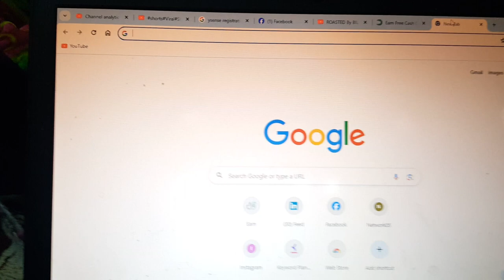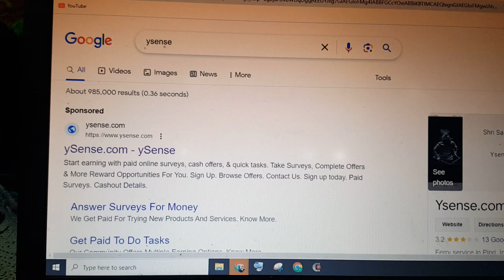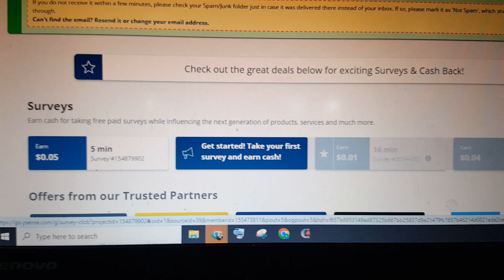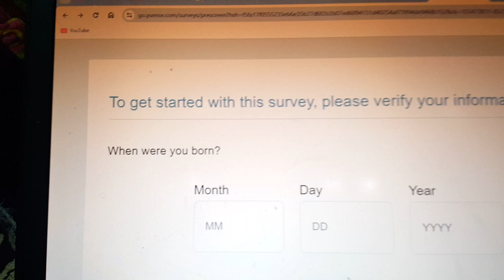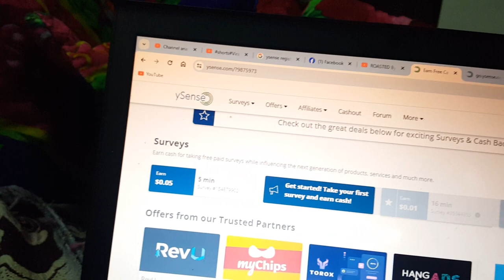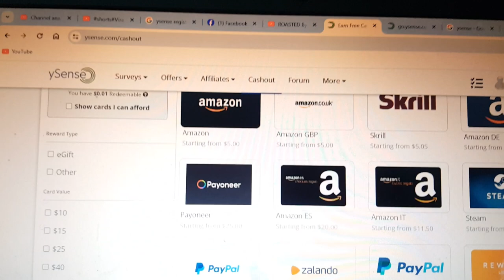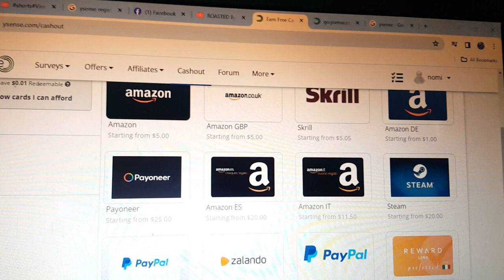2024 best earn app#earn complete survey#earn online money#shorts#Viral#Shot#villagernomibhaiofficial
new app Earn per clix ads 2024#😱earn 500$ per month#shorts#Viral#Shots#villagernomibhaiofficial😱silver clix#knowledge Pedia
Deeni Knowledge
Sky Ways
Islamic Solve MCQs
Brain Train
Deen Dunya
villagernomibhaiofficial Follow me on,
news,
Insaf digital,
Nai baat digital,
Muhammad Hussain,
Badar Gujjar Art,
Pakistani drama,
Aaj ki bhari khabar,
Chachi Firdous,
Stand up your rights,
Exclusive interview,
Special message,
dukey bhai,
bike race,
chicken biryani palao,
youtube thumbnail size villagernomibhaiofficial,Please show some love for subscribing,Stand up your rights,Special message,baby,Facebook ,# money by ad watching,earn money by watching ads,online earning watching ads,online earning by watching ads in pakistan,online earning from ads,earn mony from ads,ad watch earn money,ad watching earning App,watching ads and earn money,online earning earn money using ads,
earn money on ads,
how much money per ad on youtube,
how much per ads in youtube,
campaign on google ads,
cost per click youtube ads,
earn 1$ per click,
earn via google ads,
facebook ad break earning,
view ads to earn money,
fb ads earn money,
paid fiverr to run facebook ads,
google ads campaign earning,
google ad make money,
how to get paid in google ads,
making money on ads,
paid ads earn money,
making money on youtube ads,
make money running google ads,
make money online doing nothing,
make money online google ads,
make money off google ads,
per ad income on youtube,
how to earn by ads on youtube,
pay for youtube ads,
google ads to earn money,
learn google ads in 1 hour,
first google ads campaign,
learn google ads from scratch,
learning phase google ads,
make money with youtube ads,
paid ads on youtube,
how i earn from google ads,
how much can i earn from app ads,
paid to click ads worth $1 to $5,
profit from watching ads,
ppc ads earn money,
how much money do you get per ad on youtube,
paid advertising on youtube,
run ads earn money,
skippable ads on google ads,
skippable ads on youtube,
how to earn from ads on youtube,
earn by advertising online,
view ads and earn,
how to earn 1$ per click,
1 click earn money,
1 dollar per click ads,
do ads give you money on youtube,
earn 1$ per day online,
earn 1 lakh per day,
0 in-page ads,
google ads from zero,
google ads or youtube ads,
online earning by ads,
15000 hours google ads,
earn 1$ per hour,
earn 1 $ per day,
making money online ads,
make $5 a day online,
google ads start with 20000,
earn through google ads,
earning money with google ads
1$ per survey,
complete surveys and earn money,
opinion bureau surveys review,
10 dollars per survey,
earn by survey online,
online earning through survey,
is inferx survey safe,
survey complete earn money,
get paid to complete surveys,
high pay survey sites,
highest paying online surveys,
making money with online surveys,
paid to do surveys,
make money with online surveys,
how to earn from paid surveys,
1 dollar per survey,